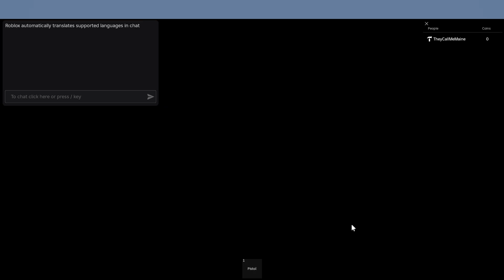NVZ:BOD Early Alpha Testing Preview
not finished...
this games a parody of both noobs vs zombies and tzo combined.